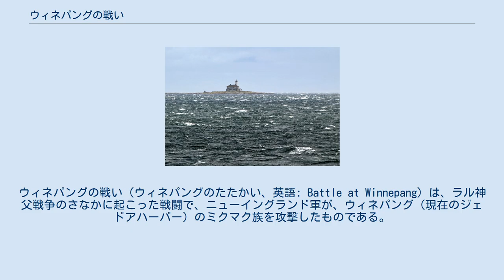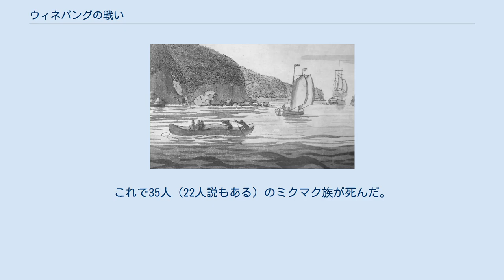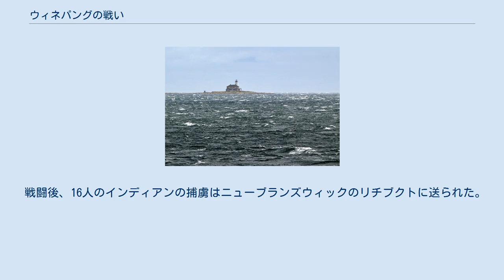ウィネパングの戦い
ウィネパングの戦い（ウィネパングのたたかい、英語: Battle at Winnepang）は、ラル神父戦争のさなかに起こった戦闘で、ニューイングランド軍が、ウィネパング（現在のジェドアハーバー）のミクマク族を攻撃したものである。
ノバスコシア総督のリチャード・フィリップスによる軍事作戦の一環であり、ミクマク族が漁船に乗り込んで捕囚した、82人のニューイングランド人の救出が目的であった。
ニューイングランドの指揮官はジョン・ブラッドストリート（フレンチ・インディアン戦争中のイギリス軍士官ではなく、その従兄と推測される）と、漁船の船長であるジョン・エリオットだった。
 1743年当時のアカディア、アカディア半島（ピンクの部分）の右にカンゾ、左下にケープセーブル、左上にアナポリスロイヤルが見える。
 ラル神父戦争の勃発は、ニューイングランドの領土がケネベック川まで拡張したのと、ニューイングランドの漁師がノバスコシア、特にカンゾにまで漁業の範囲を広げたのとが原因である。
アン女王戦争後のユトレヒト条約は、ニューイングランドの領土の拡張を促進していた。
ヨーロッパで署名されたこともあり、アベナキ同盟に関する事項は盛り込まれておらず、アベナキ同盟が、自分たちの土地を守るため、ニューイングランドの漁師や入植地を目的とした襲撃については、考慮に入れられていなかった。
アベナキ同盟にとって、フランス軍の利益を中心に守るのではない戦い、彼ら自身への待遇と、彼ら自身の事情によるニューイングランド、そしてイギリスとの、最初にして唯一となる戦いが始まろうとしていた。
 アベナキ同盟による、イギリスの領土拡大への抵抗を受けて、総督フィリップスは、ミクマク族の昔からの土地であるカンゾに砦を建てた。
そして、マサチューセッツ湾直轄植民地総督のサミュエル・シュートも、以前からのアベナキ族の土地である、ケネベック川の河口の部分に複数の砦を建設した。
フランスは、同じケネベック川の流域であるノリッジウォックのアベナキ族の集落と、そこからケネベック川を遡ったメデュクトゥクに教会を建てて、フランス領であることを主張した。
 1722年7月、アベナキ族とミクマク族が、ノバスコシアの首都アナポリスロイヤルを、兵糧攻めの目的で封鎖し、現在のケープセーブル（Cape Sable）とカンゾの間を、18隻の漁船と捕虜と共に移動した。
ファンディ湾でも漁船を奪い、人々を捕虜とした。
略奪された船のうちの1隻は、カンゾからアナポリスロイヤルへ、フィリップスの命で向かっていた船であり、1年分の物資が積まれていた。
マリシート族も別の船を捕まえ、その船に45人の兵士を乗せて湾を上り、シュベナカディからのミクマク族120人と合流させ、ケープセーブルに向かわせて、そこからアナポリスロイヤルへ進軍する手はずを整えた。
これに対して、ノバスコシア副総督のジョン・ドゥーセットは、アナポリスロイヤルをインディアンの襲撃から守り、ニューイングランド人捕虜を安全に解放するため、22人のミクマク族を人質にした。
そのすぐ後に封鎖が始まり、シュートはアベナキ同盟に宣戦布告を発した。
 ファンディ湾を行くミクマク族のカヌー、1770年ごろのエッチング ラル神父戦争が宣戦布告された直後の、1722年7月22日、フィリップスはカンゾの漁業を守り、ニューイングランド人の捕虜を救い出すため、大尉のジョン・エリオットとジョン・ロビンソン、そしてその連隊を2隻のスループ船で送り出した。
ウエスト・ジェドアの近くでは、ミクマク族が野営を張っていた。
ウィネパングには39人のインディアンがいて、7隻の船に捕虜たちを乗せていた。
港にいたエリオットとブラッドストリートの攻撃により、ニューイングランドとアベナキ同盟の、2時間に及ぶ海戦が火ぶたを切った。
ブラッドストリートは、艦上の兵を総動員して、手投げ弾と一斉砲火でインディアンたちを圧倒した。
ニューイングランド軍は5人の兵が戦死し、他数名が負傷した 。
負傷者の中には、重傷を負ったエリオットもいた。
 ミクマク族が泳いで逃げようとしたため、ニューイングランド軍は彼らに砲火を放った。
これで35人（22人説もある）のミクマク族が死んだ。
ニューイングランド軍は、何とか15人の捕虜を助けようとして、彼らを探しているうちに、9人が戦死した...